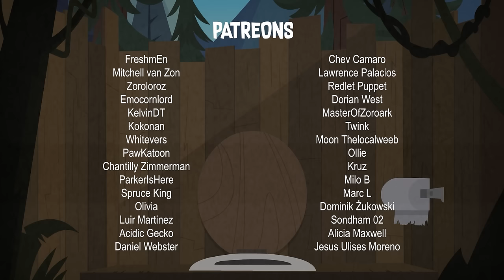🏕️ DISVENTURE CAMP 🏕️ FULL SEASON 2 (ENGLISH AUDIO)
★ Join our Patreon at any of the levels, with your help we can reach the monthly goal and thus be able to continue with the production of future epeisode plus you can receive exclusive content depending on the level.

You can suggest more designs via instragram :D

★If you want to see the previous season you can do it on our secondary channel: